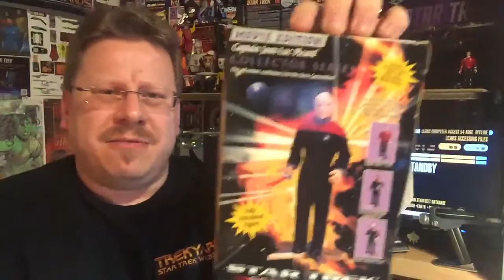(Re-Upload)Captains Log Stardate: 201511.18- Christmas Giveaway, and New Guests